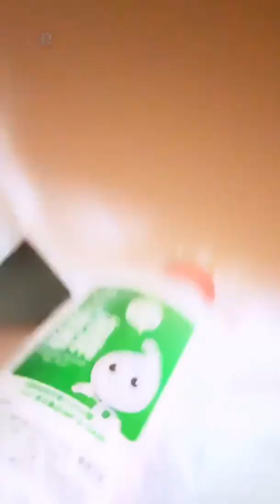220612 11:54 AKB48 Team TP Unit Daisy 研究生 林佳霓 浪Live